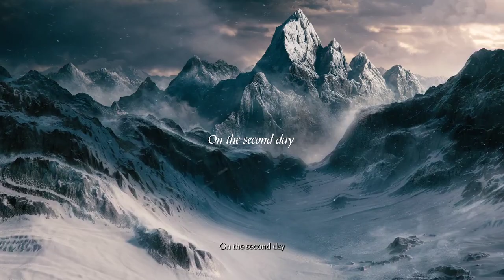First playthrough of Demon's Souls Remake. ⚔How many guards does this castle have!?⚔ !discord !t